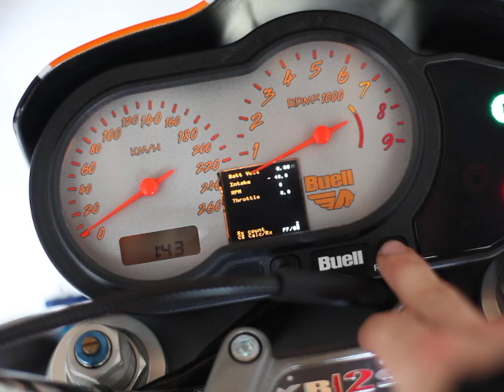Buell Mini ECMspy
Projet Hack a buell : ECMspy inside the board.
;o)